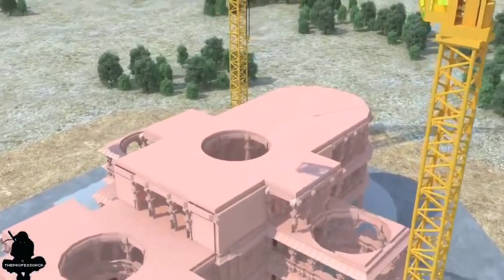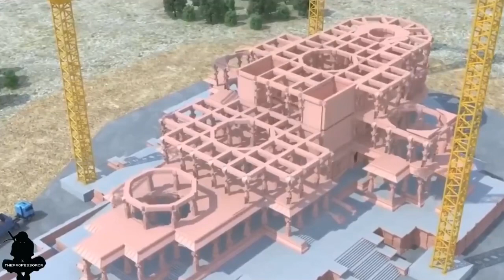Ayodhya Ram Janmabhoomi Mandir 3D Construction full details